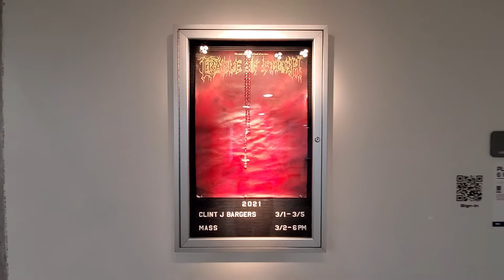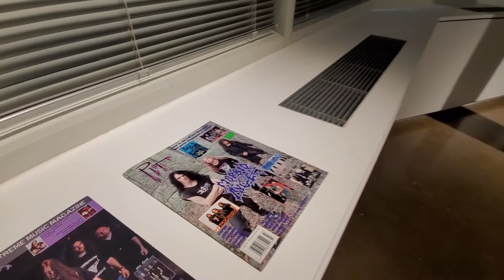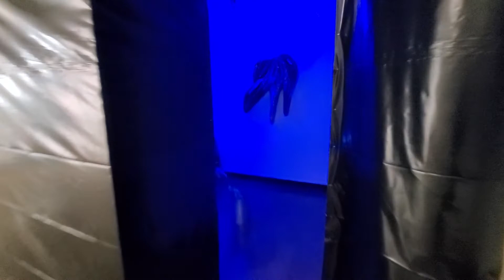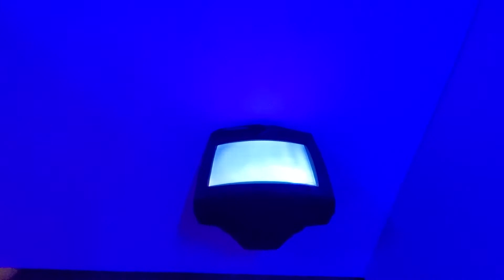Exhibition Tour of “Cradle of Filth” by Clint Bargers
In this video, experience a first-hand walkthrough of the exhibition “Cradle of Filth”, the MFA Thesis Exhibition of Clint Bargers.

Clint Bargers MFA Thesis Exhibition
Moudy Gallery, Texas Christian University

For his Spring 2021 MFA thesis exhibition at TCU's Moudy Gallery, Clint Bargers will present various multimedia sculptures. The exhibition entitled “Cradle of Filth” represents a culmination of 3 years of research and study at TCU’s fine arts sculpture department. Traditionally a found object sculptor, Clint has furthered his artistic practice by integrating more crafted objects, re-establishing his connection with the handmade and returning to themes of autobiography and the construction of personal narratives via the material world. Coil built ceramic forms and abstracted carved foam pieces dominate the exhibition while found objects and video intervene, adding sub and pop cultural references that expand the narrative of “Cradle of Filth”.

The exhibition title “Cradle of Filth” is taken from an English black metal band founded in 1991. The exhibition uses the band moniker as a metaphor for Clint Bargers’ narrative driven sculptural works that represent the artists return to autobiography and continued investigation into found object sculpture as a means by which to deconstruct psychological fantasy. Clint has chosen to replicate, from memory, the gothic windows from his childhood chapel (Holy Rosary Catholic Chapel) in Cascade, Colorado. Hand made in ceramic and often interrupted by found objects, the windows do more than reflect on architecture and memory, they highlight trauma and familial disconnect, generational divide and a love / hate relationship with the Catholic Church. Bargers sees the windows as membranes for the sticky place where one views another viewing oneself. He likens it to the mental space where his and his grandfather’s worlds collided, a kind of complex psychological space where an individual’s gaze defines the other’s identity and psychological derivation. In a parasitic gesture Clint has positioned a large, ominous black room off a structural column in Moudy Gallery on TCU’s northern most fine arts building. The room is filled with carved foam abstractions adorned with punk rock, heavy metal and satanic ephemera. Seen here in contrast to the reference to the chapel the room, for Bargers, is a nod to the teenage outcast’s bedroom, but only in the hyperbolic sense. It is a bedroom or moreover a cum stained cave crypt carved out by the hysteria felt and feared in the suburbs, borne out of the satanic panic era in 1980s and 90s America. It’s clear Clint uses contradiction to layer his work with enough ambiguity and esotericism to lead a viewer into his bedroom only to open another door leading to a complex labyrinthine world occupied by phantasms of the overlooked, the outcasts, the rejects, the demons that have haunted middle class Americans for decades.

Clint Bargers was born and raised in Colorado Springs, Colorado. In 2008 he received a BA in visual and critical studies/sculpture from the School of the Art institute of Chicago. Currently Clint lives and works in Dallas, Texas and received his MFA in Sculpture in the spring of 2021 from TCU in Fort Worth, Texas. Clint has shown and curated in Denver, Chicago, San Francisco, New York, Italy and Dallas.